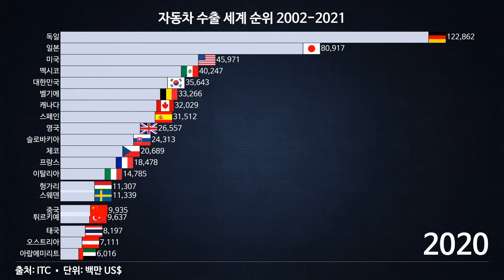자동차 수출 국가별 세계 순위 2002-2021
자동차 수출 세계 순위는 각국의 자동차 산업의 경쟁력과 글로벌 시장에서의 입지를 반영하는 중요한 지표입니다. 이 순위는 다양한 요소들을 종합적으로 고려하여 산정되며, 주로 자동차 생산량, 수출량, 수출가치, 그리고 시장 점유율 등을 기준으로 삼습니다.

세계에서 가장 큰 자동차 수출국 중 하나는 독일입니다. 독일은 BMW, Mercedes-Benz, Volkswagen 등 세계적으로 유명한 자동차 브랜드들을 보유하고 있으며, 이들 브랜드는 전 세계 시장에서 높은 평가를 받고 있습니다. 특히 고급차 시장에서 독일 자동차는 뛰어난 품질과 기술력으로 유명하며, 이는 그들의 수출 성과에 큰 영향을 미칩니다.

또한 일본 역시 자동차 수출에서 중요한 위치를 차지하고 있습니다. 토요타, 혼다, 닛산 등 일본 자동차 브랜드들은 안정적인 품질과 경제성으로 많은 소비자들에게 인기가 있으며, 특히 하이브리드와 전기차 시장에서도 선도적인 역할을 하고 있습니다. 일본은 이러한 기술력을 바탕으로 글로벌 시장에서 매우 경쟁력 있는 성과를 거두고 있습니다.

또한 중국은 최근 몇년간 급격히 자동차 수출량을 증가시키며 세계 자동차 산업에서 빠르게 성장하고 있습니다. 중국 자동차 제조사들은 저렴한 가격과 다양한 모델 라인업을 통해 세계 시장에서 점차 더 많은 점유율을 확보하고 있습니다. 특히 전기차 시장에서 중국은 혁신적인 기술과 정부의 지원을 통해 글로벌 리더로 자리 잡고 있는 추세입니다.

미국 역시 자동차 수출에서 중요한 국가 중 하나입니다. GM, 포드, 테슬라 등 미국 자동차 브랜드들은 강력한 기술력과 차별화된 디자인으로 전 세계 시장에서 큰 인지도를 자랑합니다. 또한 미국은 자유로운 시장 경제와 혁신적인 자동차 기술 개발로 인해 글로벌 자동차 시장에서 항상 중요한 위치를 차지하고 있습니다.

마지막으로, 유럽 전체를 대표하는 EU는 다양한 자동차 제조국들이 협력하여 강력한 자동차 산업 클러스터를 형성하고 있습니다. 독일을 비롯한 EU 국가들은 고급차 시장에서 뛰어난 입지를 보유하고 있으며, 이는 EU 자동차 수출의 주요 원동력 중 하나입니다.

종합적으로, 자동차 수출 세계 순위는 각국의 경제적, 기술적 역량을 비롯해 소비자의 선호와 시장 동향 등 다양한 요인들이 복합적으로 작용하여 형성됩니다. 이는 전 세계 자동차 산업의 건강성과 발전 가능성을 평가하는 중요한 지표로 자리 잡고 있습니다.